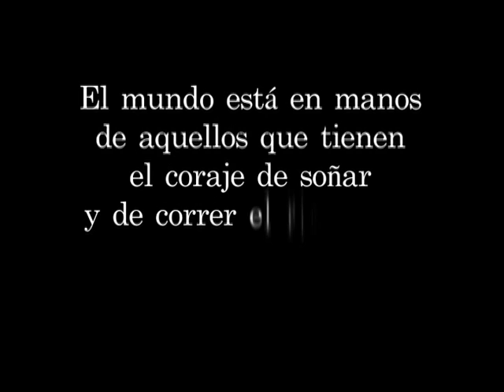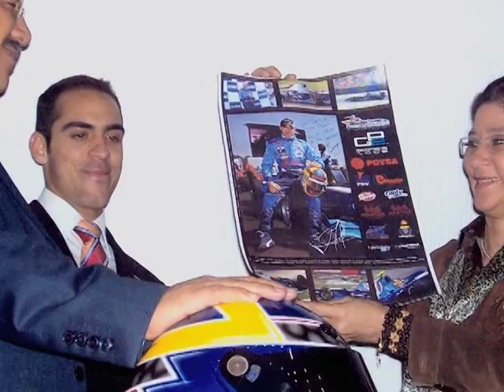Pastor Maldonado 2009